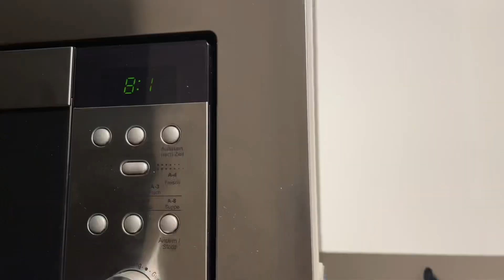Vlog 9 | Einkaufen - Putzen - Alltag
Beat: AyBee The Producer